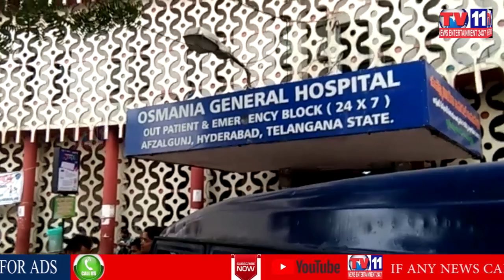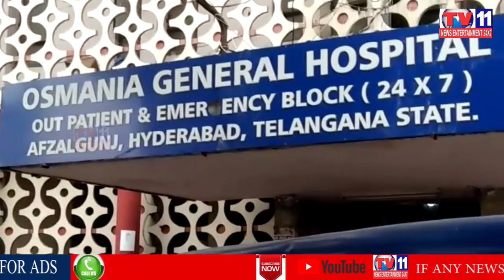OSMANIA & NILOUFER HOSPITALS STILL IN DIRTY POSITION AND UNHYGIENIC